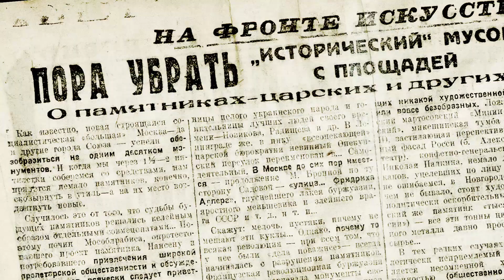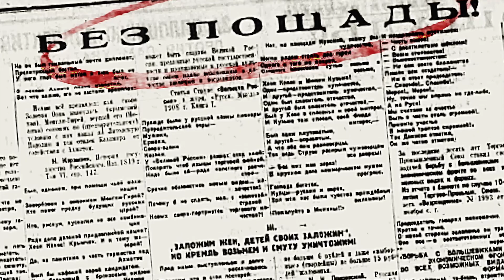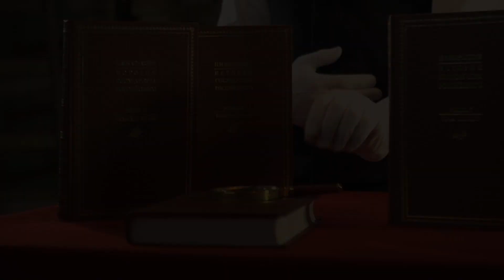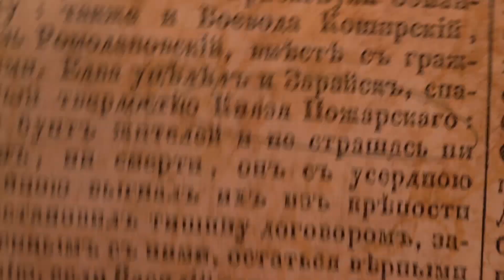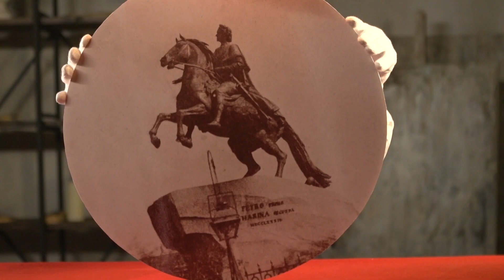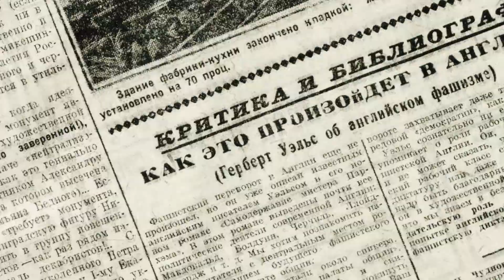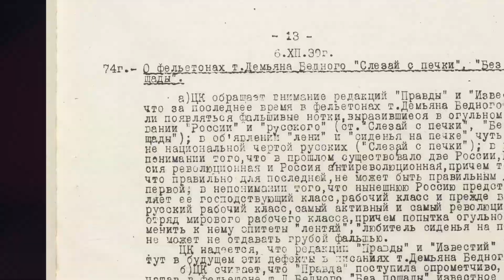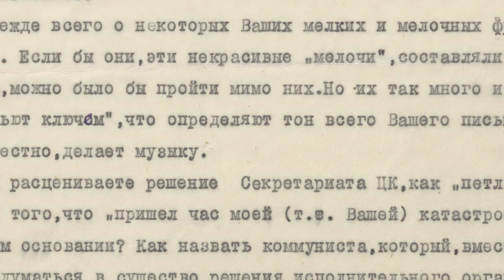Сделано в Москве: Минин и Пожарский чем памятник на Красной площади похож на Сикстинскую капеллу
В этом выпуске программы "Сделано в Москве" Владимир Раевский расскажет об истории памятника Минину и Пожарскому. Как Минин и Пожарский чуть не посадили на трон иностранца, чем памятник на Красной площади похож на Сикстинскую капеллу в Ватикане и кто спас Минина и Пожарского от переплавки.

Команда:
автор и ведущий - Владимир Раевский
режиссёр постановщик - Стас Федосов
редактор - Саша Запоева
продюсеры - Анна Скопина, Наталья Лебедева
художник по реквизиту - Айвар Якубов
режиссёр монтажа - Сергей Юханов

Новые видео выходят: Понедельник, Среда, Пятница.